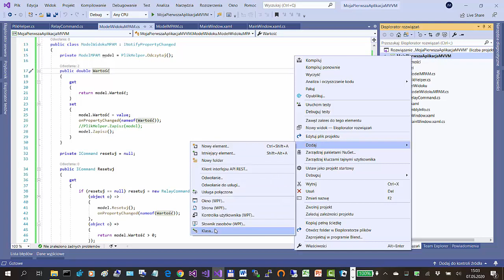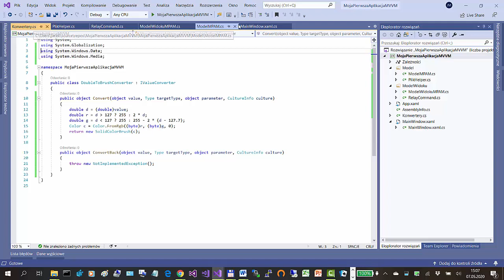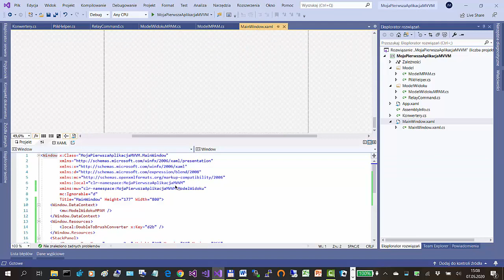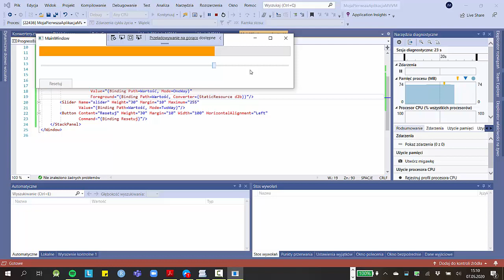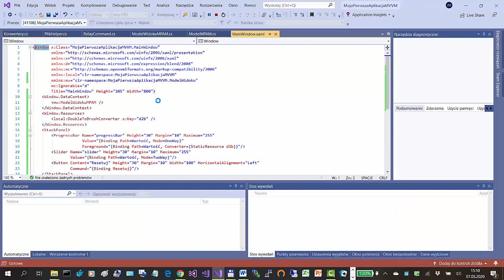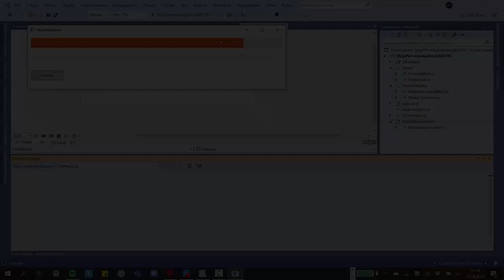Wzorzec MVVM w WPF - 02-04 - Konwertery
Materiały do zajęć "Wzorzec MVVM w WPF" na Podyplomowym Studium Programowania i Zastosowań Komputerów (PSPiZK) WFAiIS UMK